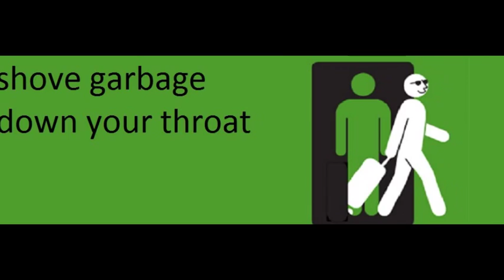robobrawn - good to go